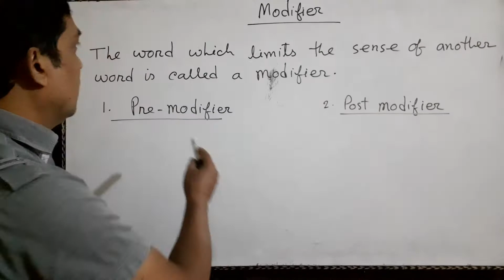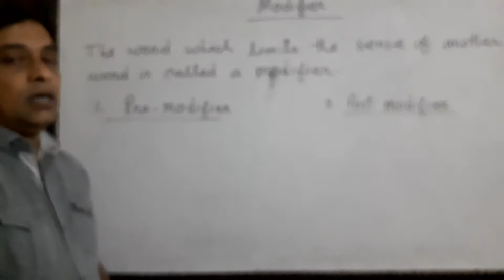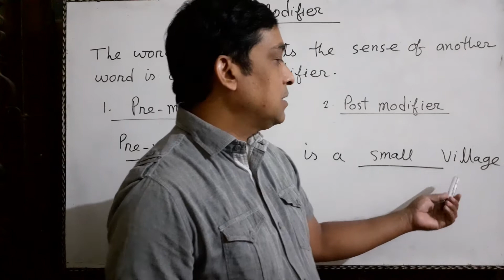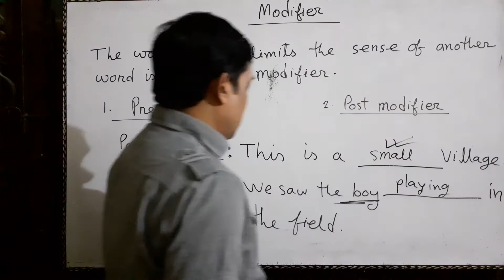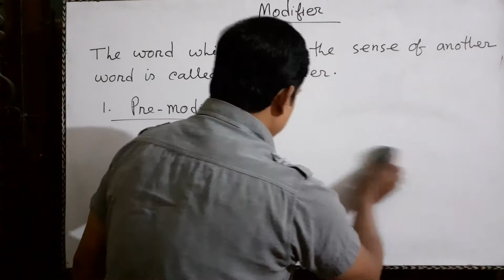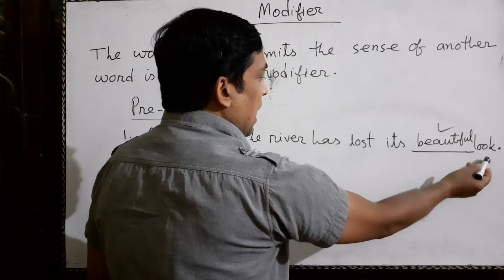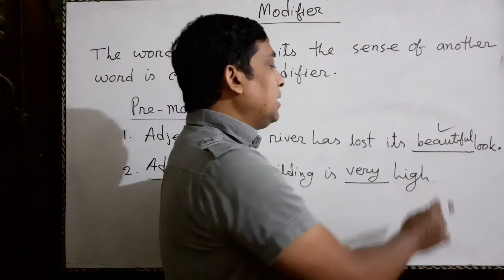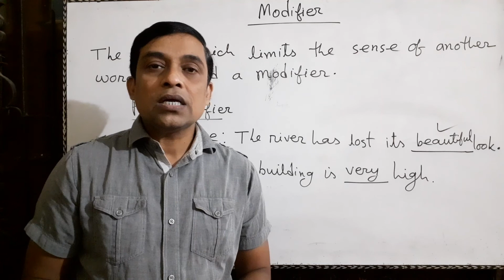Class: xii English 2nd paper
Modifier